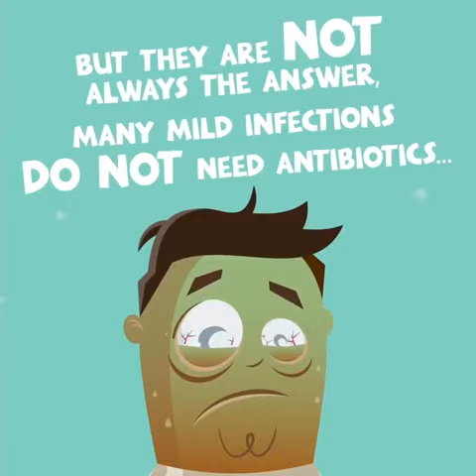It's World Antibiotic Awareness Week! ALWAYS seek the advice of a qualified h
800 মিলিয়ন মানুষ নিজেদের জন্য স্বাস্থ্যসেবা, একটি অসুস্থ শিশু বা অন্য পরিবারের সদস্যের উপর তাদের পরিবারের বাজেটের 10% এর বেশি খরচ করে।